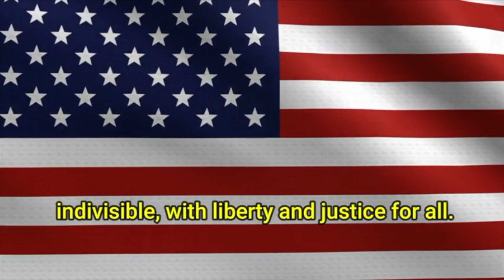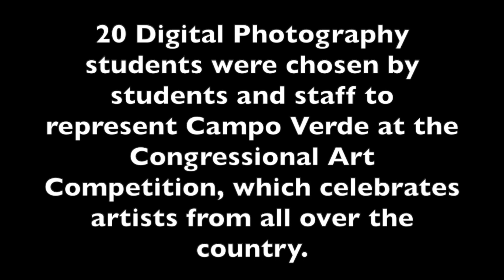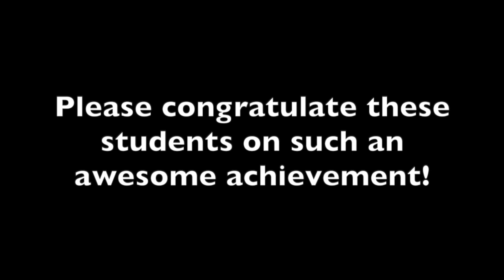4/26/23 CVTV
Campus News for Wednesday 4/26/23. Made for students by students.